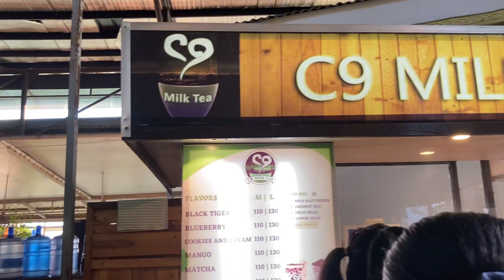Travel vlog | Magandang Pasyalan Tara Gala tayo sa Antipolo Rizal | Cloud 9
Travel tayo sa Antipolo Rizal
Mamasyal sa Isa sa pinakamugandang pasyalan dito ang Cloud 9

FAMILY BONDING
THANK YOU PO SA MGA SUMUPORTA SA CHANNEL NAMIN, SANA LAGI NYO KAMI SAMAHAN SA MGA VLOG NAMIN,
Pangarap ko din mapuntahan magagandang lugar dito sa Pilipinas,
Samahan nyo Kami😊😊
 LET’s Go Team Gala